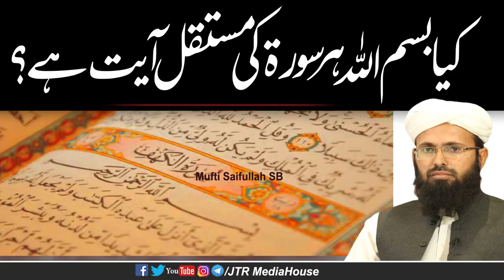Kia BISMILLAH Har Surat Ki Mustaqil Aayat He?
کیابسم اللہ ہرسورۃ کی مستقل آیت ہے؟